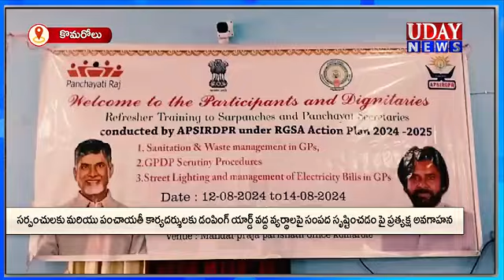వ్యర్థాల నుండి సంపద